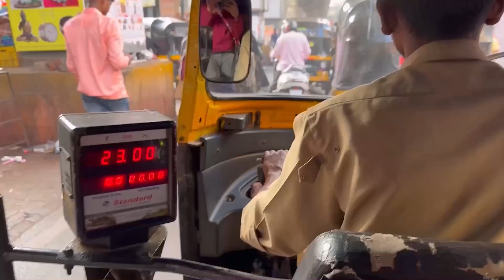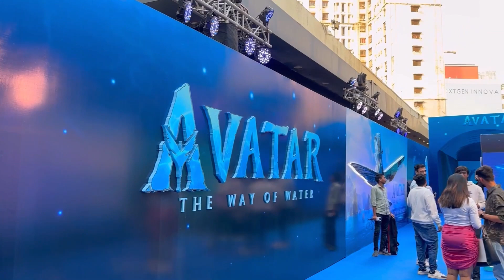Mumbai trip with Creators l Meri MANNAT Poori hui l Karan Sareen Vlogs